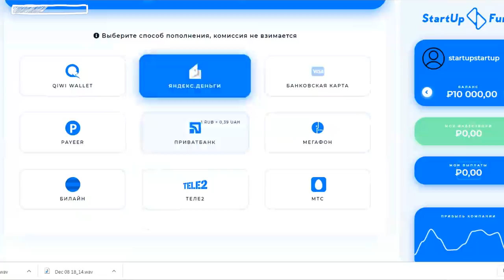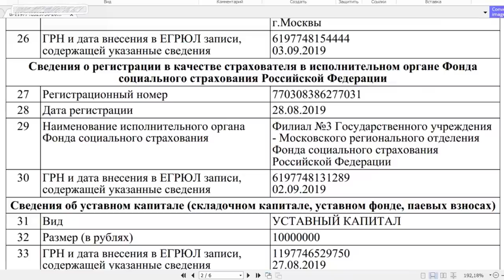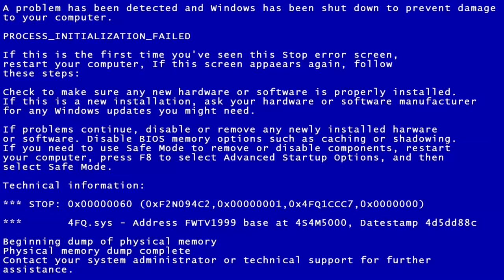Тот случай, когда ремонт в гараже удался. Путь старой BMW 7 к идеалу!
Тот случай, когда ремонт в гараже удался. Как всегда стараюсь с минимальными вложениями подымать с колен эту машину) Это путь старой BMW 7 к идеалу!

Сбер: 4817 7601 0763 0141
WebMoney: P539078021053